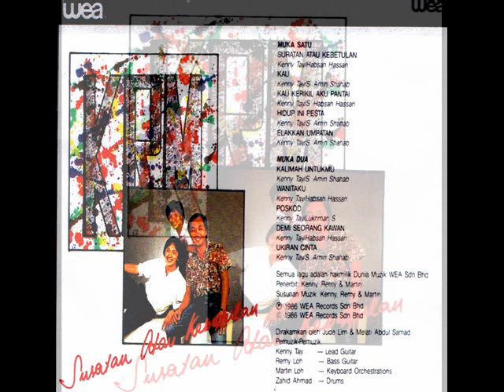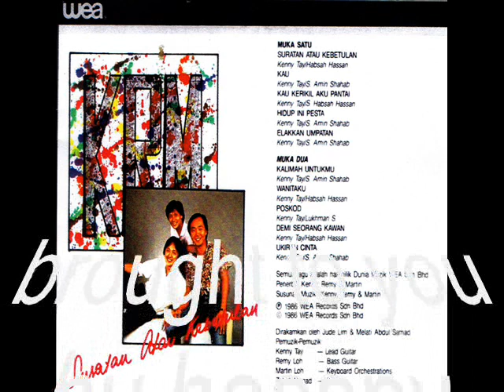kenny remy martin _ elakkan umpatan (1986)